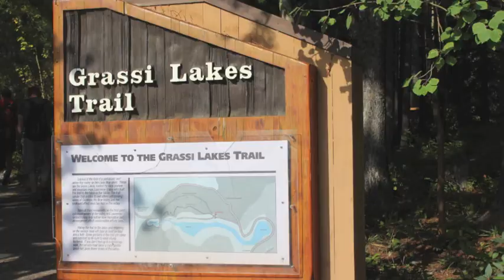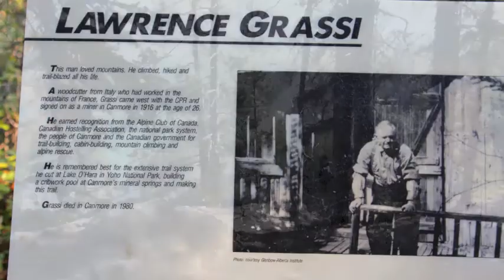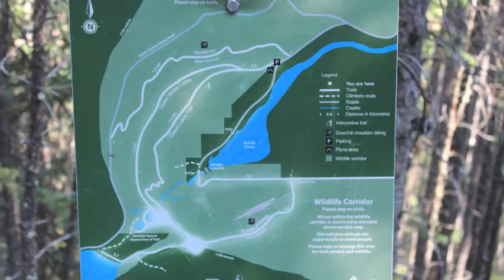Grassi Lakes Trail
The Grassi Lakes Trail was originally built by Lawrence Grassi,an Italian miner who emigrated to Canada in 1912.  Unique features of this 1/2 day hike are the waterfalls, stone stairs, aquamarine lakes, native pictographs, and incredible climbing walls.  This is a popular area for all ages.  Be sure to take the  "more difficult route, or you'll miss it all!